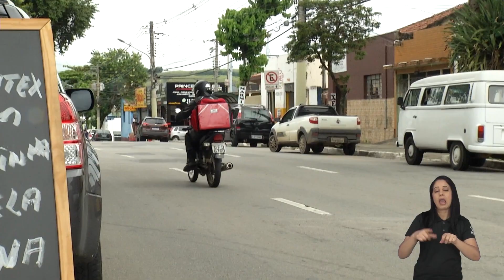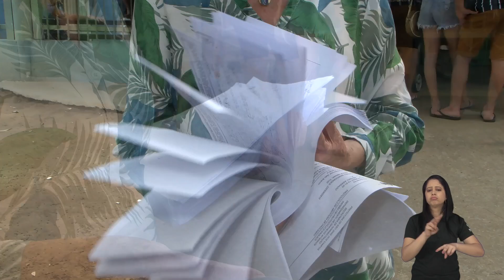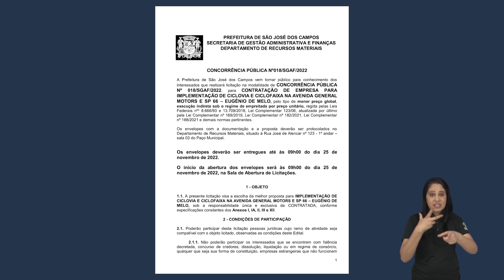CÂMARA FISCALIZA 22/11/2022